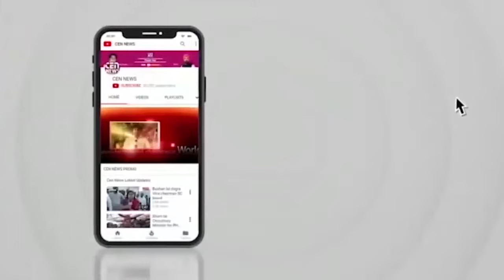महाराष्ट्र नवनिर्माण सेनेतर्फे घाटकोपर(पूर्व) विधानसभेत राजावाडी येथे भव्य रक्तदान शिबीर आयोजित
महाराष्ट्र नवनिर्माण सेनेतर्फे घाटकोपर(पूर्व) विधानसभेत गेली १८ वर्षांपासून राजावाडी येथे भव्य रक्तदान शिबीर आयोजित